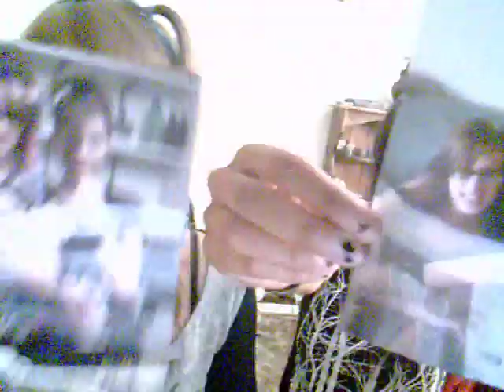My 17th Birthday :)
lol and if you thought i acted retarded by myself wait till you see how i get when i'm accually with my friends lol :))) I'm one of those ppl who gets a natural high on life haha, i'm a happy person, and not even haters can bring me down!!